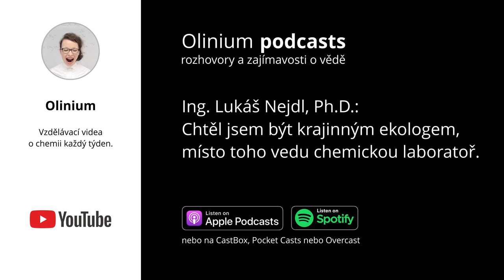Ing. Lukáš Nejdl, Ph.D.: Chtěl jsem být krajinným ekologem, ale misto toho vedu chemickou laboratoř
Cesta k vědě je někdy krkolomná. Doktor Nejdl vystudoval obor související s životním prostředím. Poté se dostal k práci laboranta a chemie ho tak nadchla, že se dostal na doktorát. V současnosti vede Laboratoř bionalýzy a zobrazování na Ústavu chemie a biochemie Mendelovy univerzity v Brně. V rozhovoru se dozvíte o tom, že nanozymy byly možná prvními katalyzátory, díky kterým vznikl život. Celou práci si můžete přečíst v článku UV-Induced Nanoparticles-Formation, Properties and Their Potential Role in Origin of Life který vyšel v žurnálu Nanomaterials. V rozhovoru se ale dostáváme také k tématům, co to znamená vést laboratoř, a také co to znamená být konkureční se světovou vědou.

Moderátorka podcastu je Olga Ryparová, autorka projektu Olinium - youtube kanálu s výukovými videi o chemii a tomto podcastu o vědě.

Na svém Instagramovém účtu Olinium zveřejňuji pravidelně otázky a zajímavosti z chemie, které vás možná překvapí, ale také vám pomohou se dostat na medicínu a přírodovědné obory. :) Odebírejte mé rozhovory na platformách s podcasty